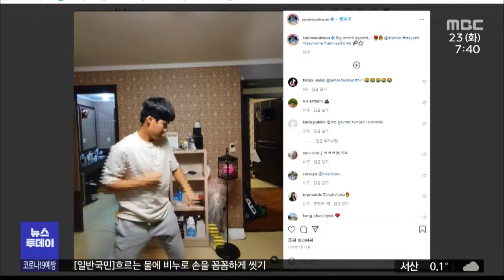테니스 권순우 선수 "세계적 선수들과 경쟁 자신"/대전MBC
"무려 18년 만에 세계 남자 프로테니스 대회에서 우승을 차지한 당진시청 권순우 선수가 세계적 선수들과 경쟁해도 자신 있다는 당찬 포부를 밝혔습니다. 당장 내년 목표도 아시안 게임 우승으로 잡았습니다."